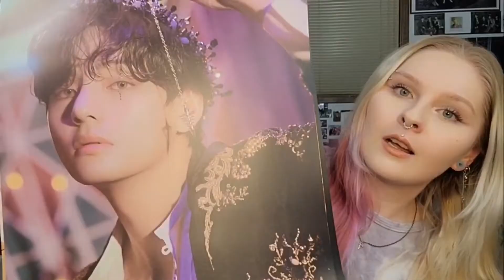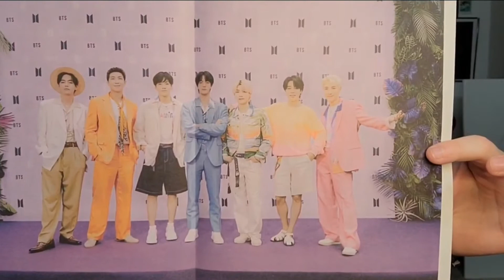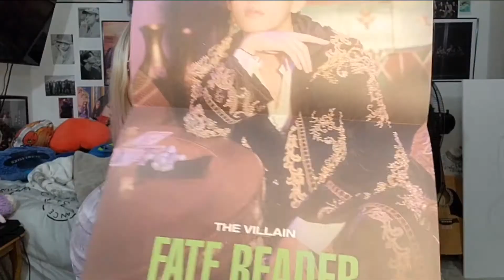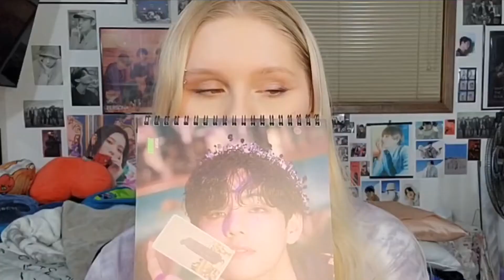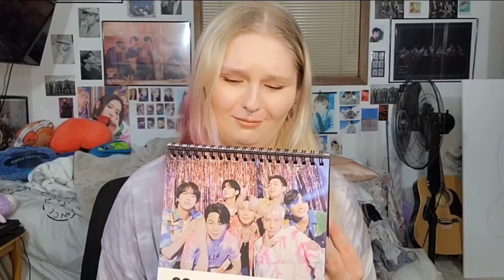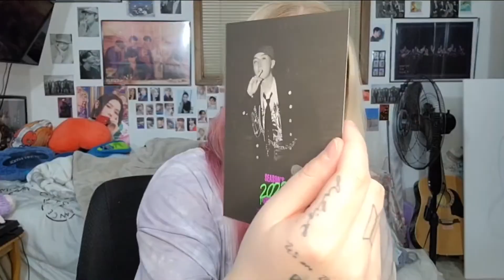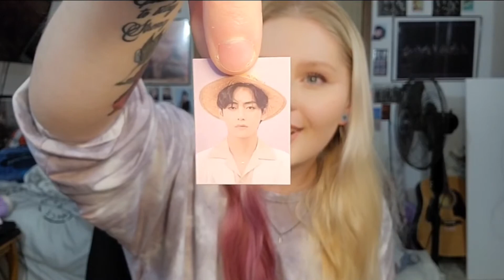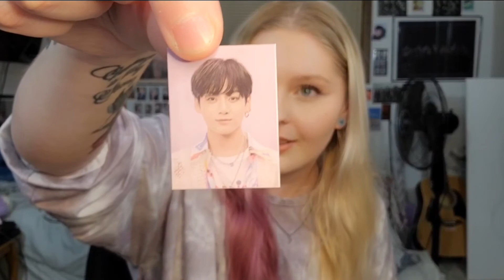BTS(방탄소년단) 2022 Seasons Greetings unboxing!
I realized afterwards I am missing Sugas mini ID card 😭😭 hes so handsome, im sorry! I messaged weverse

Official HYBE Merch.